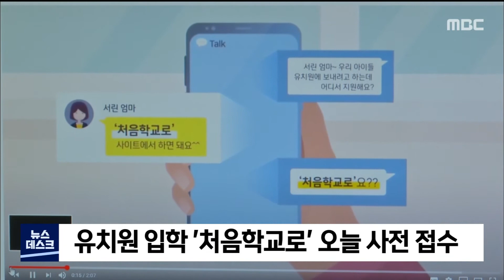2020. 11. 16 [원주MBC] 유치원 입학 '처음학교로' 오늘 사전 접수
오는 18일 시작될
도내 유치원 신입생 모집을 앞두고
오늘(16) 하루 사전 접수가 진행됐습니다.

유치원 입학 시스템인 '처음학교로'는
오는 18일부터 20일까지인
일반 모집기간에 PC를 사용할 수 없는
학부모를 위해 오늘 하루(16)
사전 접수를 받았습니다.

추첨 방식으로 오는 25일 합격자가 발표되며,
등록 기간은 오는 30일까지입니다.